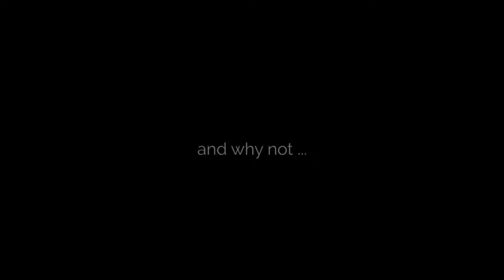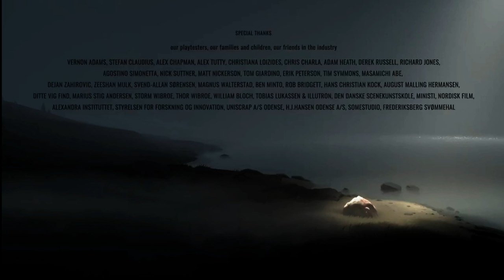What the Freak is going on? What is INSIDE ABOUT? Playdead's Inside Gameplay Walkthrough part 6 End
Inside - Gameplay Walkthrough Part 6 - Ending! (Indie Game for Xbox One and PC)